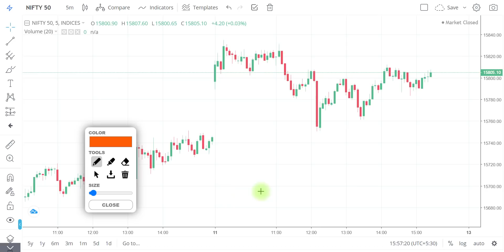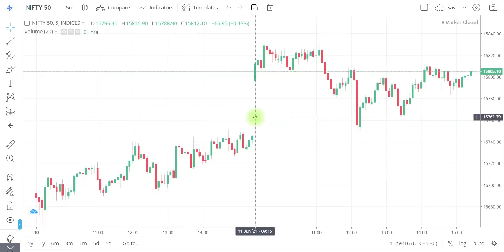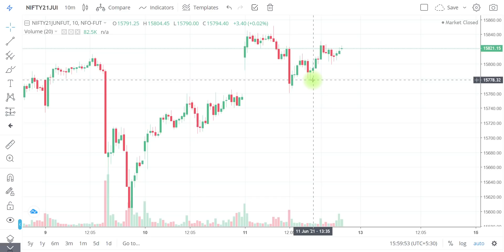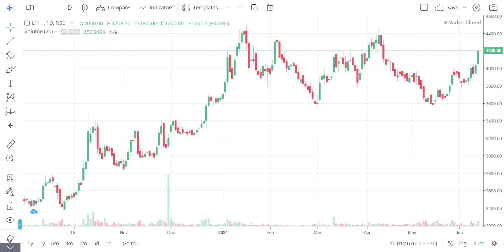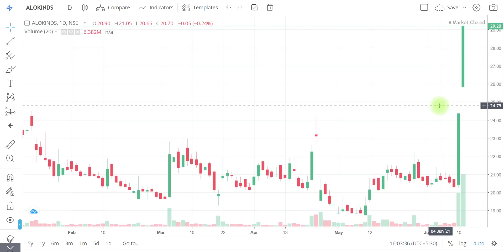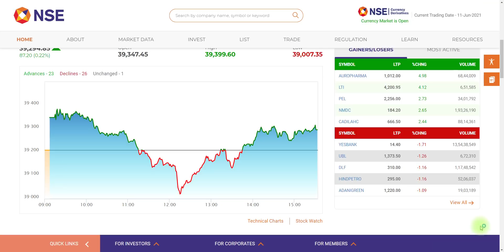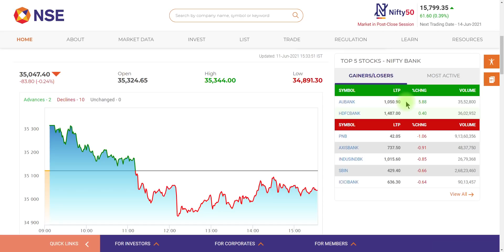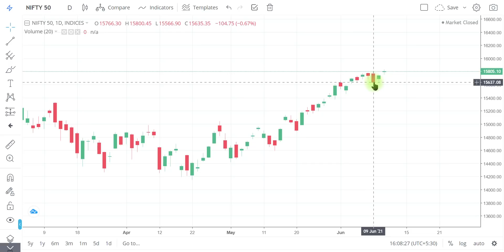NIFTY ANALYSIS | TOP MOVERS | COAL INDIA | AU BANK | NIFTY PHARMA | ii-SWINGER | NIFTRADER PATTERN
"OR"
Open Account With No.1 Full-Time Broker
                                " OR"
Open Account With India's No.1 Broker
                                 "OR"
Open FREE Account With IIFL

Regards-
("ii")
Innocent Investor